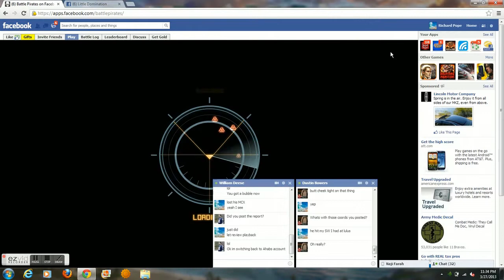Cool Fcuk TP1 vs Leroy